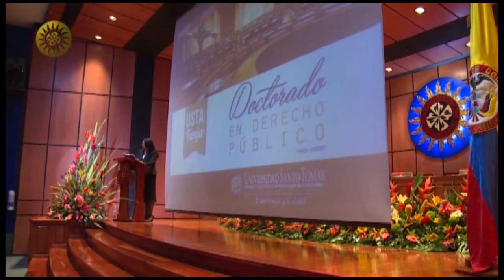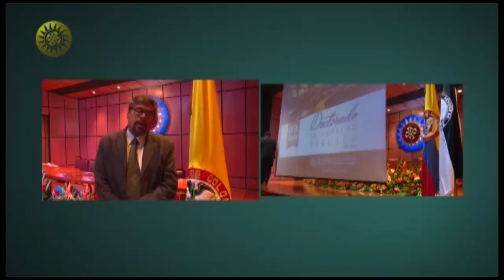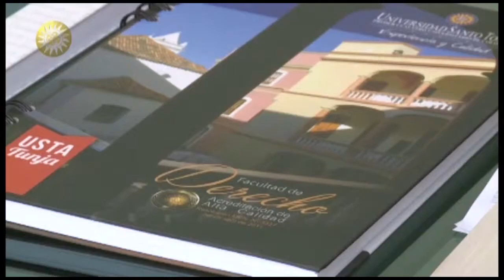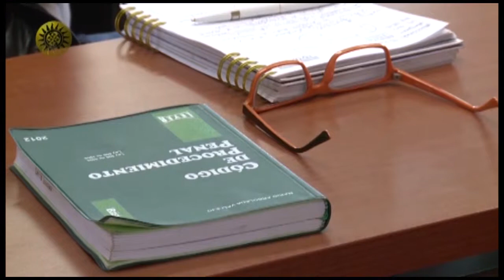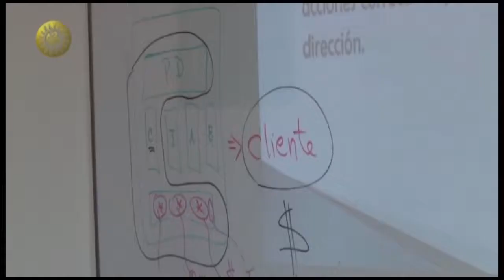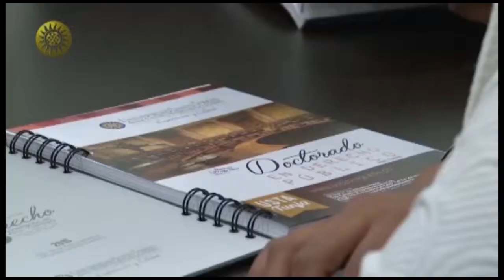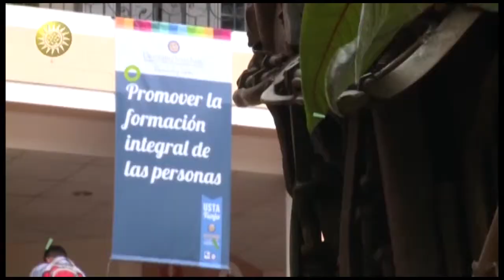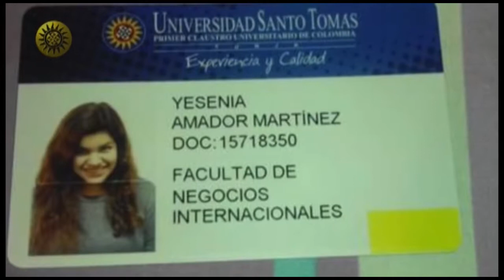SANTOTO MAS Marzo 18-2015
Programa Institucional de Universidad Santo Tomás, Seccional Tunja